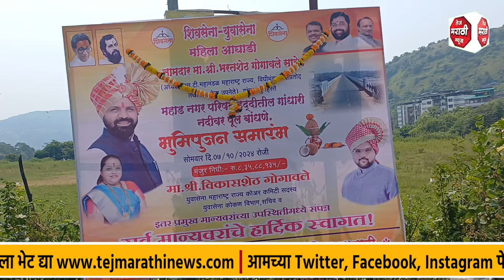महाड शहराचा कायापालट करणार !महाड नगरपरिषदेवर महायुतीचा भगवा फडकवणार ! आ. भरतशेठ गोगावले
महाड शहराचा कायापालट करणार !
महाड नगरपरिषदेवर महायुतीचा भगवा फडकवणार ! आ. भरतशेठ गोगावले
महाड मधील ४० विकासकामांचे भुमीपुजन व उदघाटन
महाड( संजय भुवड ) महाड शहरातील विविध प्रभागां मधील ४० विकास कामांचे भुमीपुजन व उदघाटन शिवसेना उपनेते , एस टी महामंडळाचे अध्यक्ष महाडचे आमदार भरतशेठ गोगावले यांच्या हस्ते शिवसेना युवासेनेचे पदाधिकारी व असंख्य कार्यकर्त्यांच्या उपस्थितीत करण्यात आले. यावेळी बोलताना आ. गोगावले यांनी महाड शहरासह मतदार संघात शिवसेनेच्या माध्यमातून महायुती सरकारकडून केलेली विकास कामे पाहून विरोधकांच्या पोटात पोटशुल उठला आहे. मात्र गेली अनेक वर्षात विरोधकांना जमले नाही ते गेल्या अडीच वर्षात आपण करून दाखवले आहे. आपण ठेवायचं झाकून आणि दुसऱ्यांच पाहायचं वाकून ही आमची प्रवृत्ती नाही. मुख्यमंत्री एकनाथ शिंदे यांनी भर सभागृहात भरतशेठचे कौतुक करताना भरतशेठच्या ओठात एक आणि पोटात एक नसते जे काही आहे ते स्पष्ट बोलतात अशा शब्दात आपला गौरव केला होता. सभागृहातील या प्रामाणिक कामामुळेच आपल्या उत्कृष्ठ संसदपट्टू हा पुरस्कार मिळाला जो आजवर महाडच्या कोणत्याच लोकप्रतिनिधीला मिळाला नाही.
मुख्यमंत्री एकनाथ शिंदे यांचे महाडवर किती प्रेम आहे हे जनतेला कळायला हवे म्हणून या विकासकामांची उद्घाटने आपण केली. त्यामध्ये १२१ कोटीच्या अंडरग्राउंड गटारे ,
महाड शहरातील विकास कामांचे भुमीपूजन ,
९३ कोटी अंतर्गत रस्ते , ६४ कोटीची पाणीपुरवठा योजना ,१४ कोटी भाजी मंडई अशा ३१५ कोटी ८५ लाखांच्या विकास कामांचा समावेश आहे . असा एकही प्रभाग नाही जिथे आपण विकास केला नाही. महाडचा कायापालट करण्याची जबाबदारी आपण स्विकारली असून महाडकर मतदारांचा केवळ आशिर्वाद हवा ५ वर्ष आम्ही त्यांचे सेवेकरी म्हणून काम करू असे अभिवचन देत यावेळी महाड नगर परिषदेवर महायुतीचा भगवा फडकवणार असा विश्वास व्यक्त केला. यावेळी तालुका प्रमुख बंधु तरडे , शिवसेना महाड शहर प्रमुख डॉ. चेतन सुर्वे , महिला आघाडी प्रमुख विद्या देसाई , सिध्देश पाटेकर
, महाड नपाचे प्रशासक धनंजय कोळेकर , माजी नगरसेवक दिपक सावंत , सुनिल अगरवाल यांचेसह प्रत्येक प्रभागातील पदाधिकारी मान्यवर उपस्थित होते.                                           ब्यूरो रिर्पोट तेज मराठी न्यूज महाड रायगड